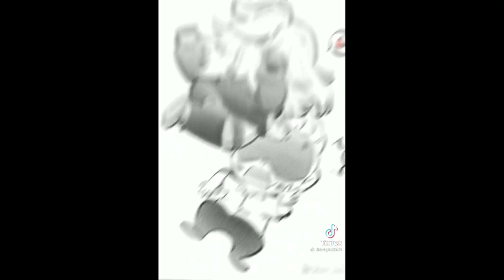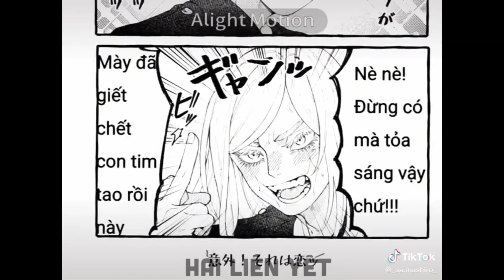[ tik tok BL #86 ] alltake | Hăii các bae ( ˘ ³˘)♥︎ nghỉ kênh 1 tháng r còn nhớ tui khơm ?! ♡´･ᴗ･`♡